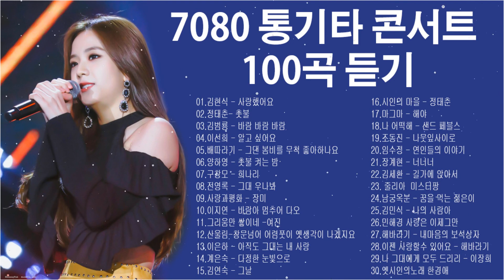7080 좋은 편안한 음악 - 모든 시간의 최고의 낭만적 인 사랑 노래 \ 50대이상이 들으면 정말 좋아할 노래 추천곡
7080 좋은 편안한 음악 - 모든 시간의 최고의 낭만적 인 사랑 노래 \ 50대이상이 들으면 정말 좋아할 노래 추천곡

[00:00:00] - 01.김현식 - 사랑했어요
[00:04:14] - 02.정태춘- 촛불
[00:08:16] - 03.김범룡 - 바람 바람 바람
[00:11:19] - 04.이선희 - 알고 싶어요
[00:14:52] - 05.배따라기 - 그댄 봄비를 무척 좋아하나요
[00:18:46] - 06.양하영 - 촛불 켜는 밤
[00:22:51] - 07.구창모 - 희나리
[00:26:57] - 08.전영록 - 그대 우나봐
[00:30:25] - 09.사랑과평화 - 장미
[00:33:53] - 10.이지연 - 바람아 멈추어 다오
[00:37:09] - 11.그리움만 쌓이네 -여진
[00:41:05] - 12.산울림-창문넘어 어렴풋이 옛생각이 나겠지요
[00:44:18] - 13.이은하 - 아직도 그대는 내 사랑
[00:47:36] - 14.계은숙 - 다정한 눈빛으로
[00:50:00] - 15.김연숙 - 그날
[00:54:06] - 16.시인의 마을 - 정태춘
[00:58:20] - 17.마그마 - 해야
[01:03:28] - 18.나 어떡해 - 샌드 페블스
[01:08:15] - 19.조동진 - 나뭇잎사이로
[01:12:26] - 20.임수정 - 연인들의 이야기
[01:15:56] - 21.장계현 - 너너너
[01:18:48] - 22.김세환 - 길가에 앉아서
[01:21:56] - 23. 줄리아  미스터팡
[01:24:53] - 24.남궁옥분 - 꿈을 먹는 젊은이
[01:27:49] - 25.김민식 - 나의 사람아
[01:30:25] - 26.민해경 사랑은 이제그만1986
[01:33:43] - 27.해바라기 - 내마음의 보석상자
[01:37:47] - 28.이젠 사랑할수 있어요 - 해바라기
[01:42:30] - 29.나 그대에게 모두 드리리 - 이장희
[01:46:10] - 30.옛시인의노래 한경애
[01:50:14] - 31.우순실 - 잃어버린우산
[01:54:13] - 32.홍삼트리오 - 기도
[01:58:03] - 33.김현식 - 봄여름가을겨울
[01:59:27] - 34.전유나 - 너를 사랑하고도
[02:03:47] - 35.양하영 - 가슴앓이
[02:07:27] - 36.가버린친구에게 바침 - 휘버스
[02:11:40] - 37.그대로 그렇게 - 휘버스
[02:16:50] - 38.이장희 한잔의추억
[02:20:02] - 39.여고졸업반, 김인순
[02:22:28] - 40.그저 바라볼수만 있어도 - 유익종
[02:26:16] - 41.가수최유나 흔적
[02:29:42] - 42.바다새 - 미스터팡
[02:32:15] - 43. 산울림- 내마음에 주단을 깔고
[02:38:26] - 44.봄비 - 이은하
[02:41:00] - 45.인생은 미완성 - 이진관
[02:44:49] - 46.사랑과 평화 - 한동안 뜸했었지
[02:47:58] - 47.노사연 - 만남

7080 노래 모음,7080 노래모음,7080 노래,7080노래 모음,추억의 7080 노래모음1집49곡,7080노래모음,7080 노래 모음 주옥 같은 노래,7080노래모음 인기가요,7080 추억의 팝송,8090노래모음,8090노래모음 주옥같은노래,8090 추억의 노래,발라드 노래 모음,추억의 명곡 7080 히트송 노래모음,7080 신나는 인기곡 best노래모음,8090 노래,추억의 명곡,8090노래,8090 노래모음,8090 노래 모음,추억의 가요,7080 팝송 모음,8090 발라드 모음,좋은 노래 모음,가을노래,60대,좋은걸 어떡해,주옥같은7080 노래모음100곡,귀여운 파랑새,나는 몰라요,시골길,영사운드,7080 댄스 노래 모음,7080노래모음 주옥같은노래조용필,40대-50대 중년들이 좋아하는 노래추천 7080노래모음,50대가 좋아하는 노래,7080발라드모음
◆감상해주셔서 감사합니다 좋은하루되세요 ^^